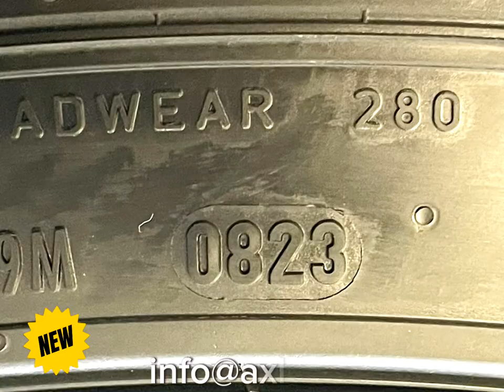AXLE k7 50